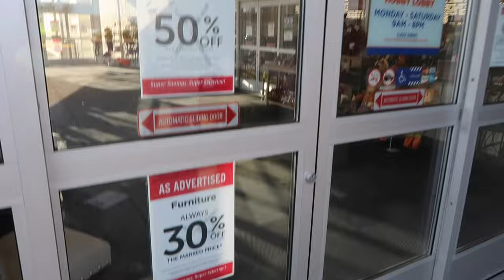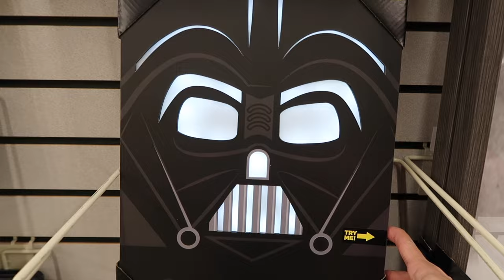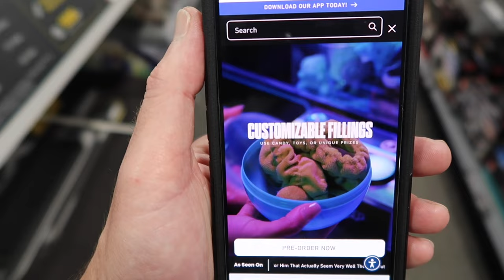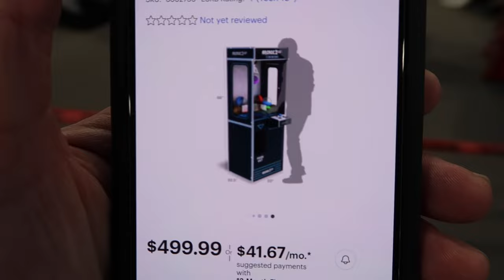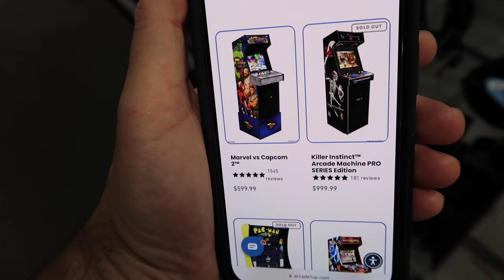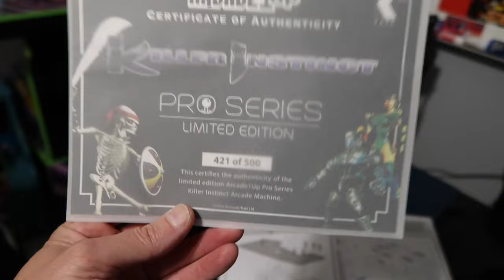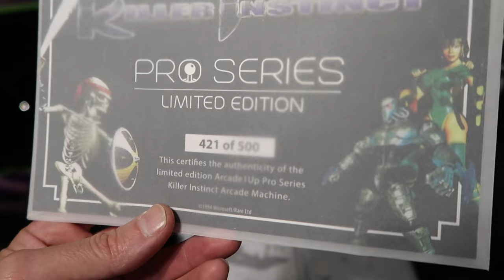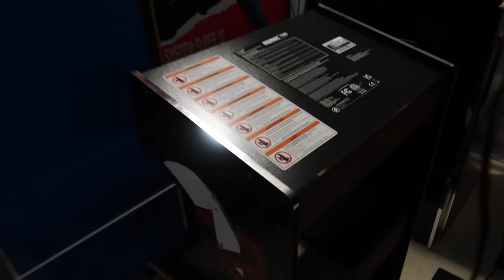Arcade1up Claw Machine Best Buy Reaction, Big KI Update + Countercades Back At QVC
Best Buy Arcade1up Claw Machine Reaction,Big KI Update, Hobby Lobby and QVC Countercades.